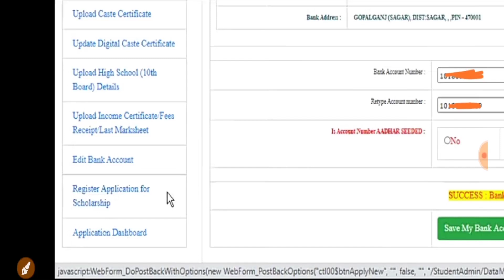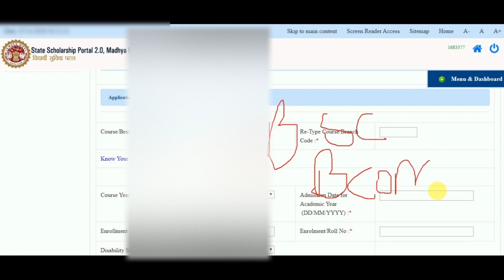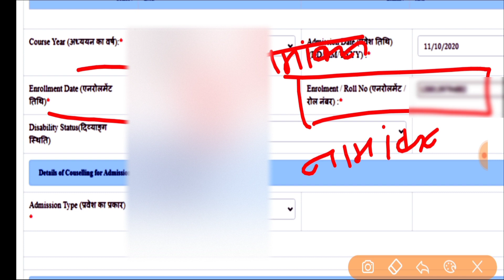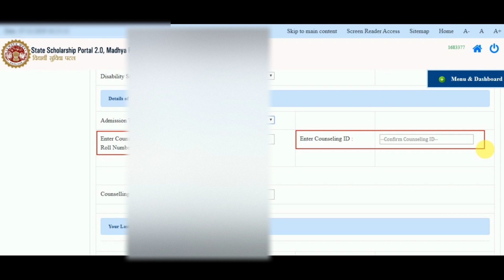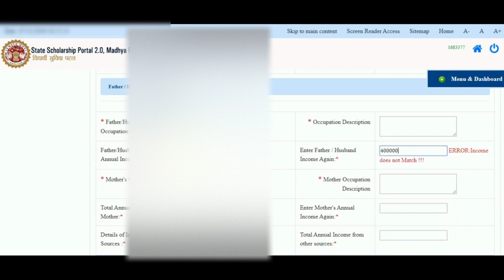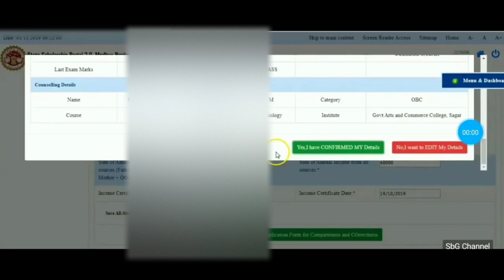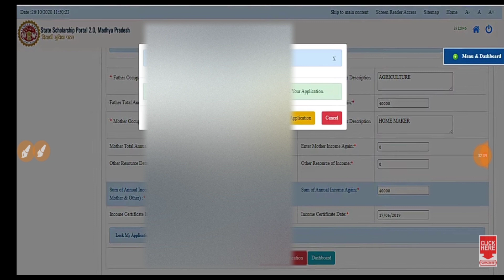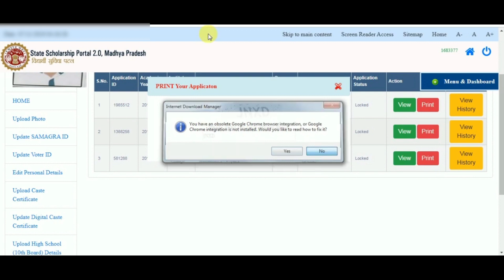MP Scholarship Form 2020 || Post Matric Scholarship Form भरना सीखो // कॉलेज छात्रवृत्ति फॉर्म Part-3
Dosto Is Video Me Maine Aapko MP Scholarship 2019-20 | MP Scholarship 2.0 | College छात्रवृत‍ि फार्म भरें। Explain Karne Ki Koshish Ki Hai Ummeed Hai Aapko Ye Video Pasand Aayegi. Thank you so much.